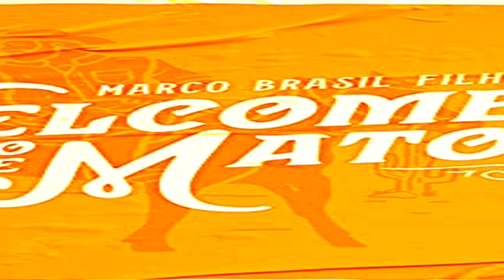WELCOME TO THE MATO (VERSÃO CURTA) - ESTOURADO